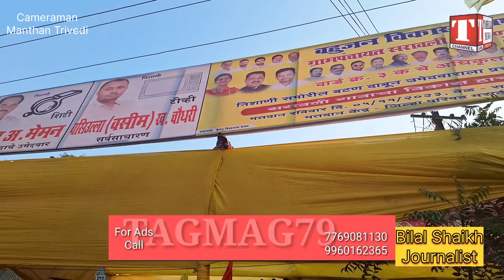Election Saravali Grampanchayat Mr. Aziz Memon Boisar.